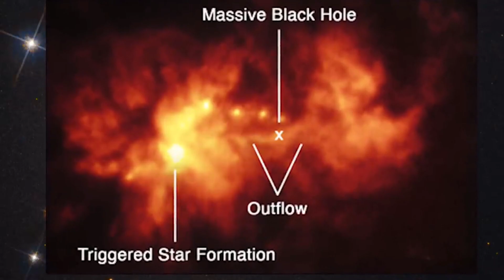Yıldız 'Doğuran' Bir Kara Delik Keşfedildi! Bilim İnsanlarını Şaşırtan Olay! Uzay belgeseli 2022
ABD'de birden çok üniversiteden araştırma görevlisinin yer aldığı bir bilimsel çalışmada büyük bir keşif yaşandı. Hubble Uzay Teleskobu ile yapılan keşiflerde izlenen Henize 2-10 galaksisindeki yıldızların, galaksinin merkezindeki kara delikten oluştuğu ortaya çıktı.Hubble Uzay Teleskobu ile yapılan yeni bir keşif, kara deliklerin bambaşka bir fonksiyonunu ortaya çıkardı. Görünüşe göre çoğumuzun bildiğinin aksine kara delikler, gördüğü her şeyi içine çekip yok eden devasa canavarlar değillermiş.Montana Eyalet Üniversitesi'ndeki bilim insanları, Nature dergisinde paylaştıkları makalede bir cüce galaksi olan Henize 2-10'da yeni bir yıldız oluştuğunu keşfettiklerini ve bu yıldızı, galaksinin merkezindeki kara deliğin oluşturduğunu söylüyorlar.
kara delik
kara delikler
kara delik görüntüsü
kara delik barış özcan
kara delik yıldızı yuttu
kara delik içi
kara delik fotoğrafı
kara delik şarkısı
kara delik filmi
kara delik ingilizce
kara delik ne demek
kara delik araştırma
kara delik anlamı
kara delik adları
kara delik ayet
kara delik animasyon
kara delik arkasında ne var
kara delik adı
kara delik araştırması
kara delik bizi içine çekerse ne olur
kara delik buharlaşması
kara delik bir yıldız mıdır
kara delik büyüklüğü
kara delik belgeseli
kara delik bir gök cismi midir
kara delik boyutu
kara delik beyaz delik
kara delik çeşitleri
kara delik çizimi
kara delik çarpışması
kara delik çekim gücü
kara delik çapı
kara delik çekim kuvveti
kara delik çeviri
kara delik çarpışması sesi
kara delik deniz
kara delik dünyayı ne zaman yutacak
kara delik diye bir şey var mı
kara delik deneyi
kara delik dünyaya yaklaşıyor mu
kara delik dövmesi
kara delik dünyaya ne kadar uzak
kara delik denklemi
uzay
uzay belgeseli
uzay fotoğrafları
uzay filmleri türkçe dublaj full izle
uzayin sonu
uzaydan dunyanin gorunumu
uzay zaman bükülmesi
uzayın sonuna gidiyoruz
uzayin buyuklugu ne kadar
uzaya kaç günde gidilir
uzay yolcuları
uzay heparı
uzaylı zekiye
uzaydan gelen fırtına
uzay pastanesi
uzay filmleri
uzaylı dansı
uzay mekiği
uzay yolu
uzay yolcuları 2
uzay yolu bileklik
uzay aracı
uzay araştırmaları
uzay araçları
bilim
bilim kurgu filmleri full izle türkçe dublaj
bilim 101
bilim uzay
bilimde son gelişmeler
bilim kurgu
bilim kurgu filmleri
bilimsel gösterim 8.sınıf
bilim kurulu toplantısı
bilim insanı nasıl olunur
bilim kurgu filmleri
bilim kurulu
bilim kurulu toplantısı
bilim nedir
bilim insanları
bilimsel hesap makinesi
bilim kurgu
bilim eş anlamlısı
bilim kurgu filmleri 2021
bilim adamları
bilim adamı
bilim anlamı
bilim anahtarı yayınları
bilim araştırma merkezleri
bilim anahtarı yayınları tyt cevap anahtarı
bilim adamı nasıl yazılır
bilim adamları ve buluşları
a bilim ne demek
what is a bilimbi fruit
bilim beyoğlu
bilim bilgi bulmaca
bilim bulmaca
bilim bileme
bilim belgeselleri
bilim bizi kandırıyor mu
bilim bilgi